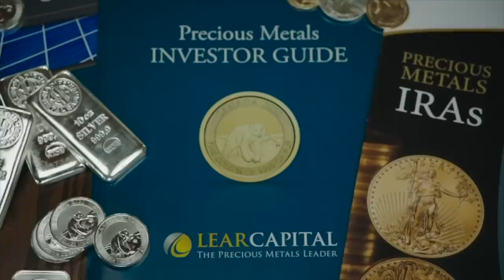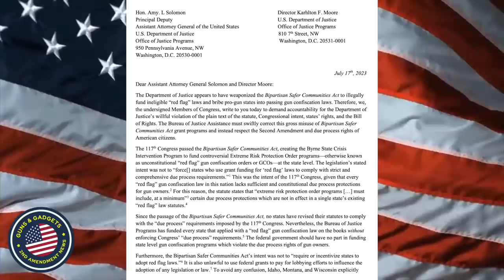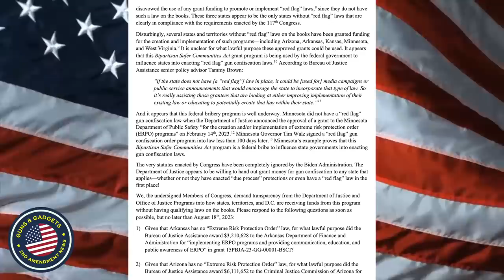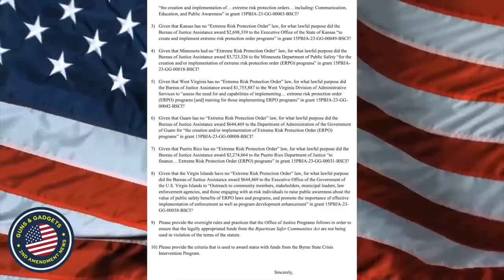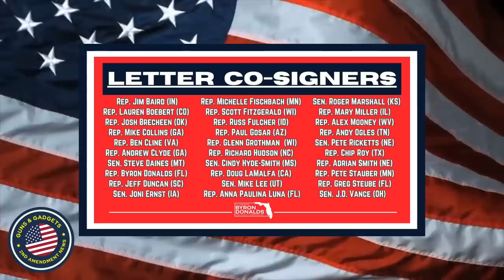PAY ATTENTION! Department of Justice CAUGHT Bribing States To Pass Red Flag Laws!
3101 Browns Mill Rd Ste 6

WHAT I USE TO MAKE VIDEOS